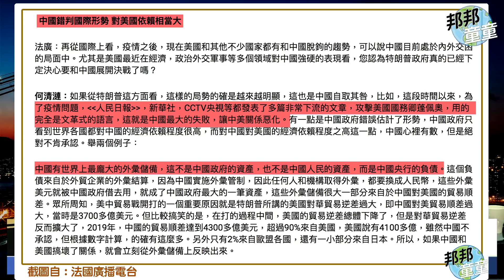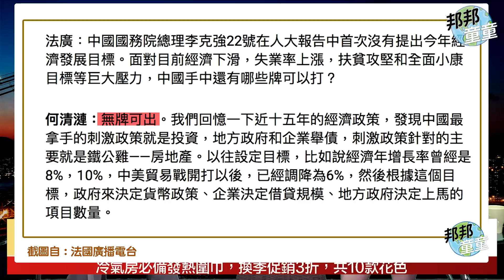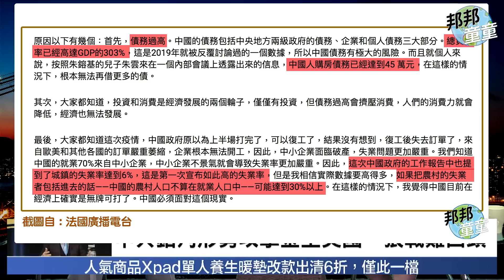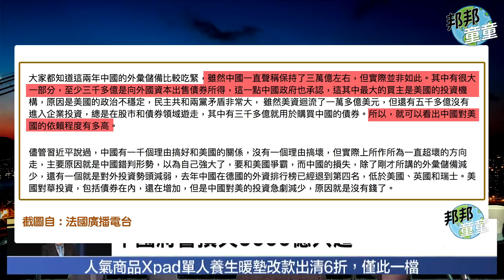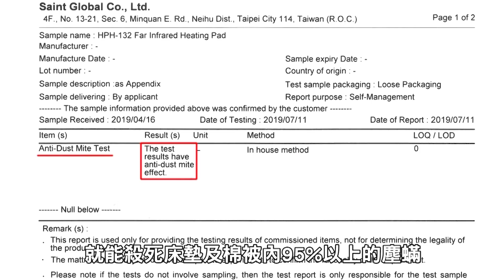2020.05.30｜中共錯判形勢，攻擊金主美國，狼戰外交難回頭!｜邦邦童童看天下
中共隱匿疫情，還想把賴給美國，徹底惹怒川普。孰不知，美國其實是中國最大金主!旅美經濟學者何清漣分析，中共這次徹底錯判形勢，但狼戰外交已經回不了頭了!

電子書、有聲書將於6月初上架（請耐心等待）